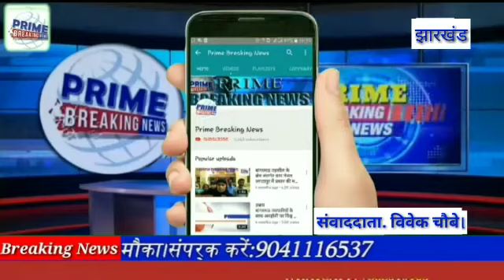मझिआंव-बिश्रामपुर विधानसभा क्षेत्र के समाजसेवी सह कांग्रेसी युवा नेता- अजय कुमार दुबे ने विजयादशमी